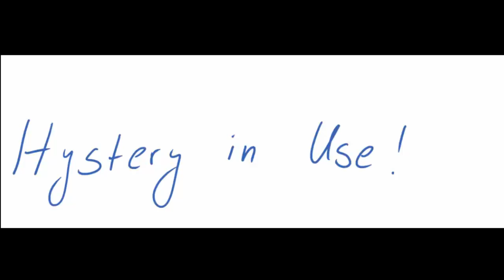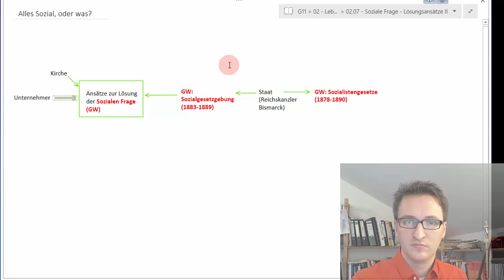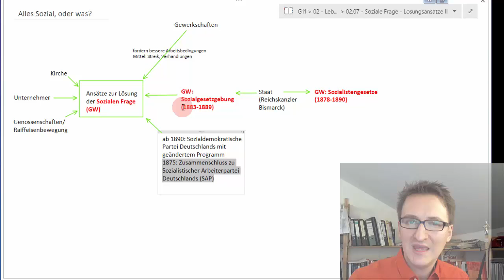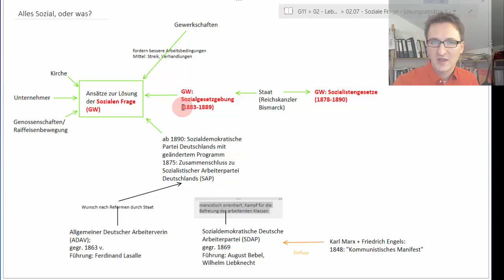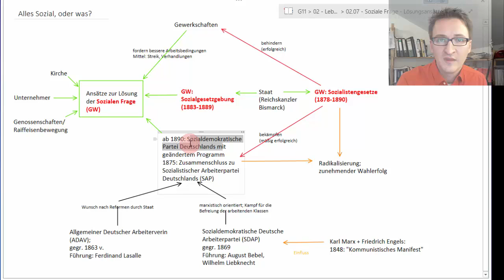History in Use: Alles Sozial oder Was?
Dieses Video zeigt, wie Soziale Frage, Sozialgesetzgebung und die Sozialistengesetze zusammenhängen.
Es richtet sich besonders an Schüler des bayerischen Gymnasiums in der Q11.